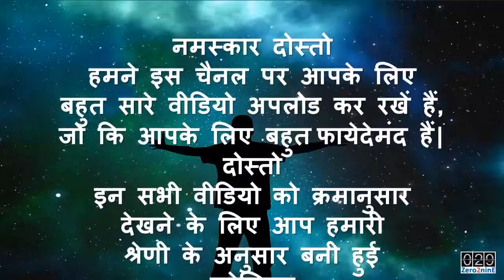Smart Class: Computer Science & Technology | Playlist | AV EduTech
In this Video of [Smart Class] I'm going to remind you that, you can go to our playlist on Smart Classes, Current Affairs, Today in History, Indian History, Tech Talk, Tips & Tricks, Tutorials, Quizzes, Remember and view the previous videos in sequence.

AV EduTech Playlist, Smart Classes, Current Affairs, Indian History, Today in History, Tech Talk, Tips & Tricks, Tutorials, Remember, Quizzes.